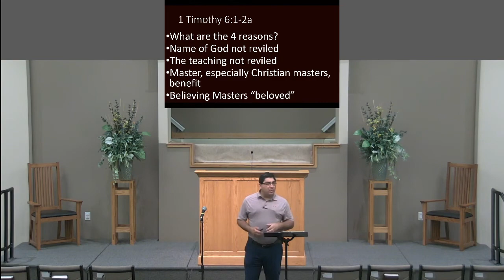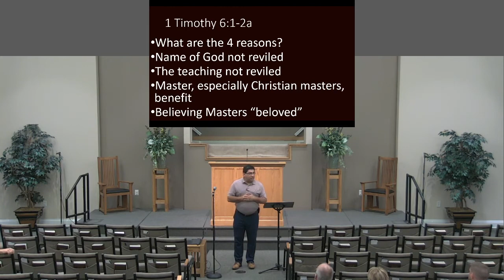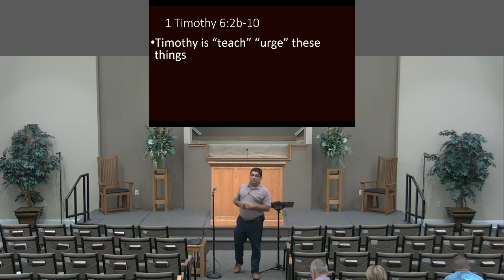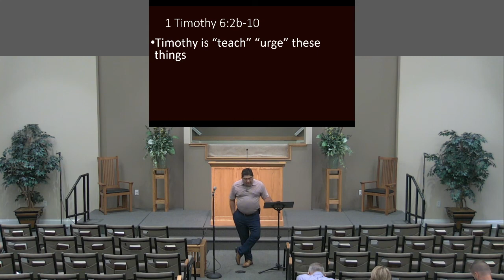Sunday Night Study 08/21/2022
1st Timothy